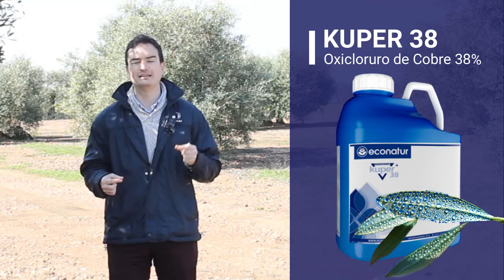Biocontrol de Olivar en Primavera - Soluciones para Repilo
El olivo despierta su vegetación al principio de la primavera (marzo-abril), observándose la aparición de nuevos brotes terminales y la eclosión de yemas axilares. A su vez las lluvias y temperaturas suaves de esta época suponen un alto riesgo de infección de patógenos fúngicos tipo repilo.

En este vídeo, el Área Técnica de Econatur propone una estrategia de tratamientos para cubrir las necesidades de protección que requiere el olivo en esta época, a base de soluciones de biocontrol - residuo cero.